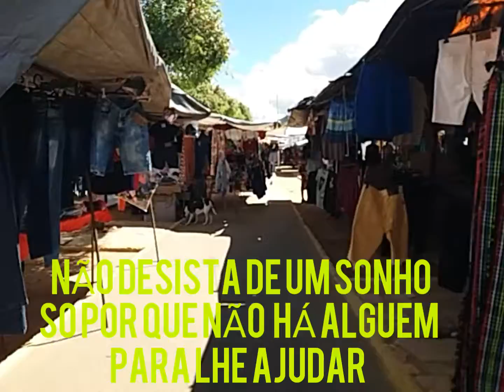FEIRA DE LAGOA GRANDE- 23.06.2021- OLHA O MOVIMENTO , SEM AGROMERAÇÕES😃😃😂😂😂😂